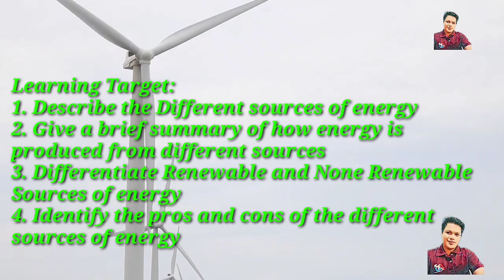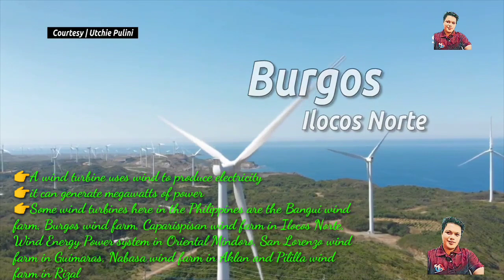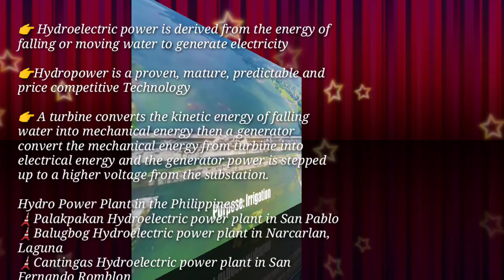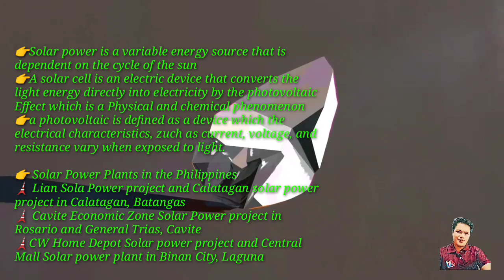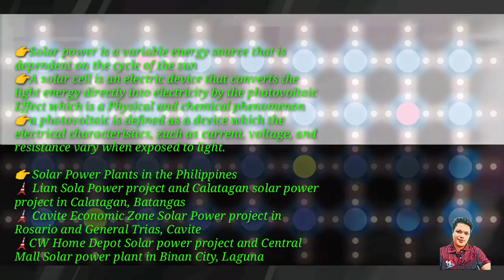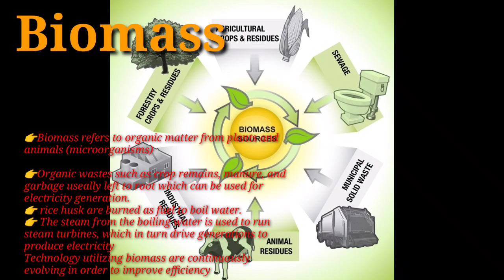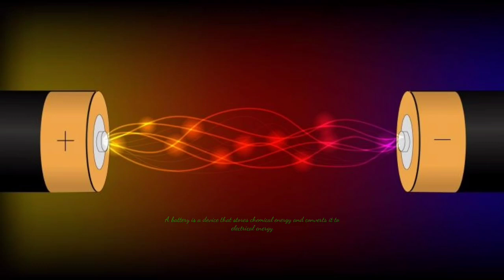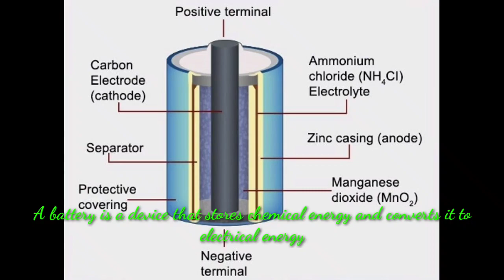HOW IS ENERGY PRODUCED AND MANAGE? | SIR PHAX LEARNING CHANNEL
Viewers are expected to:
1. describe the different sources of energy;
2. give a brief summary of how energy is
    produced from different sources;
3. differentiate between renewable and
    non-renewable sources of energy; and
4. outline the pros and cons of the different